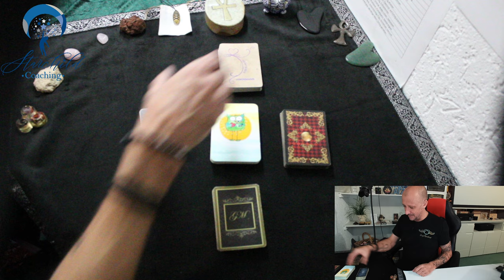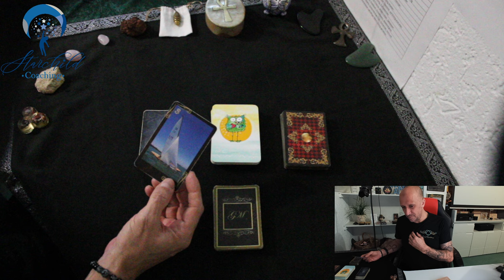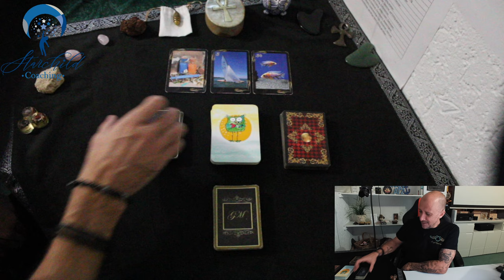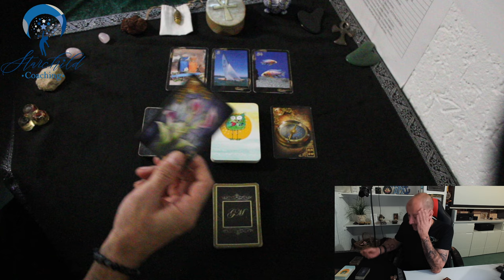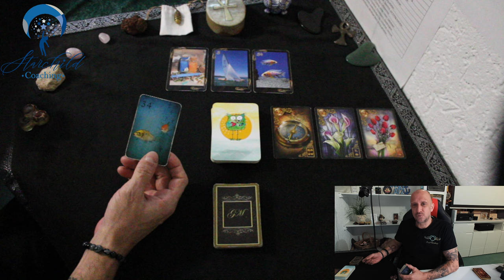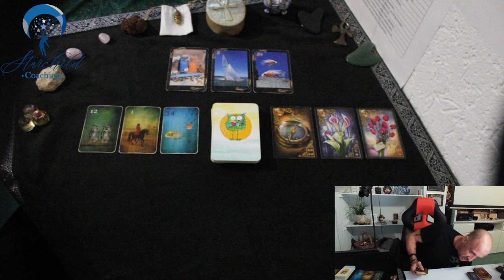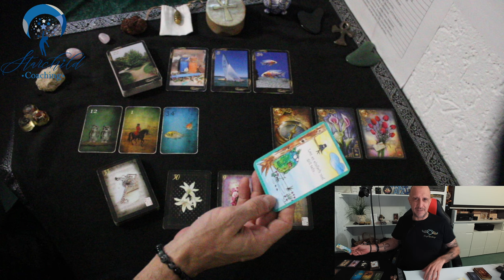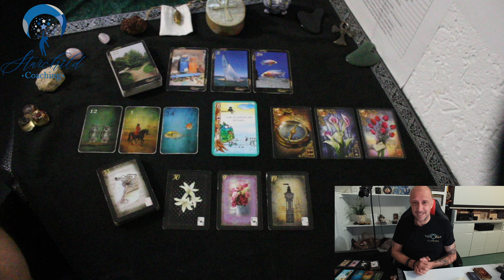MEGA SCHÖNE TAGESBOTSCHAFT für 29.12.2023 ❤️ VIEL LIEBE und viel INNERES GLEICHGEWICHT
✅Empfohlene Wiedergabelisten

©Angel-Readings Tarot